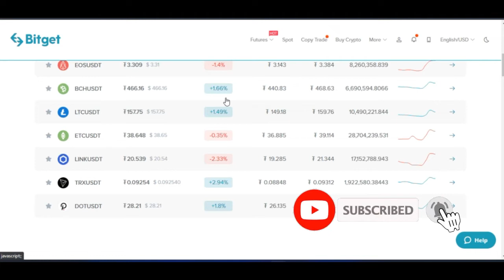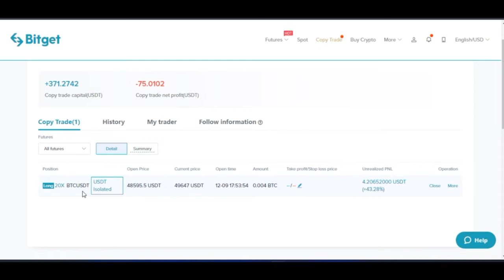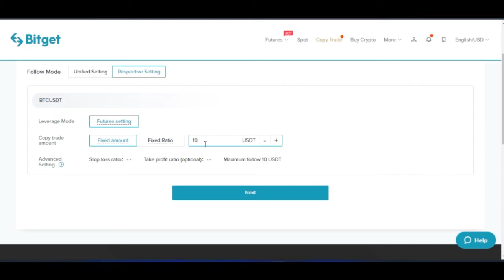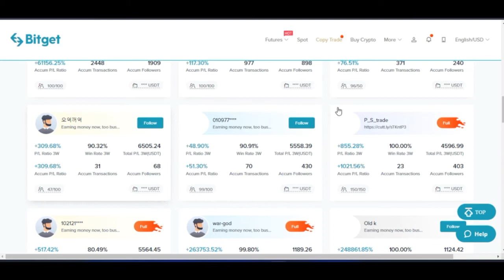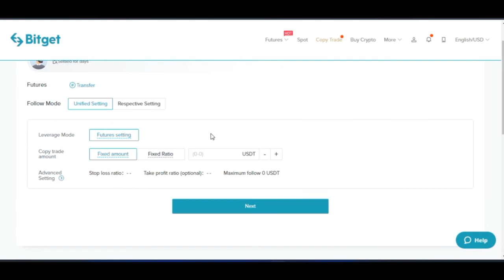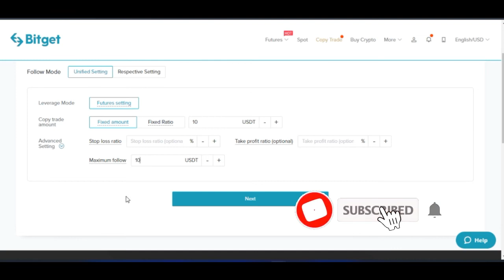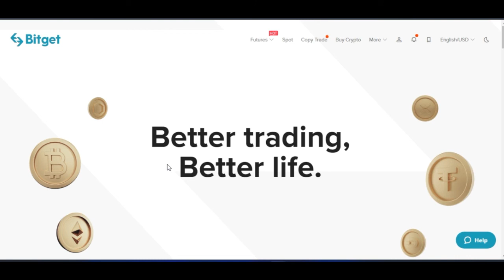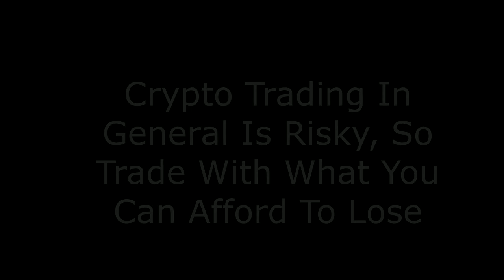Bitget Exchange Tutorial - How To Stop Copying a Trader on BitGet Exchange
BitGet is the world's largest crypto derivatives copy trade platform to help you make money daily just copying trade from expert traders around the world

3. BINANCE➤➤ Referal Code 20539573

Bitget established in 2018 and headquarter located in Singapore, it is a global leading cryptocurrency derivatives spot. Bitget supports futures futures and spot trading. Currently, there are over 1.5 million registered users worldwide, and Bitget ranks top 5 worldwide with its daily average futures trading volume in July 2020, Bitget completed a US$10 million Series B financing led by world’s top game company SNK and co-invested by Anlan Capital, and now it is valued at US$ 1 Billion. Bitget team members have talents and attainments in international cryptography, financial investment, social media and electronic games and other fields. Bitget has listed on CMC, CoinMarketCap and CoinGecko. Bitget has listed on CMC, CoinMarketCap and CoinGecko.✅Sign up fot PrimeBot learn how to use primebot robot to automate your crypto trading and make profits daily without any experience of trading crypto

✅✅BITCOIN👉 1KuFN1644uXvHECLR7UV3X2RgYfrR8woR1
✅✅Ethereum👉 0x139c05ba1bD30D79e964f9F160f681b79C1bD0f1